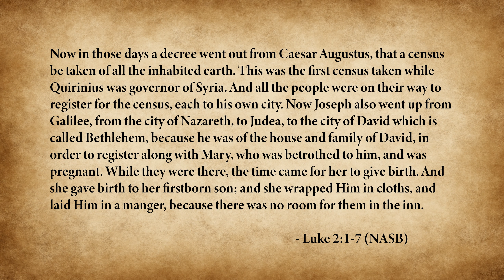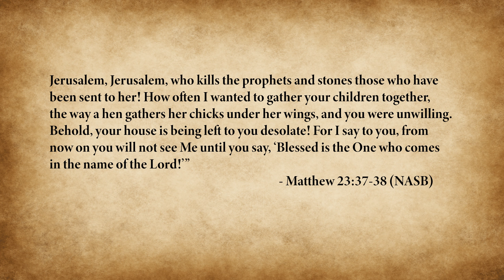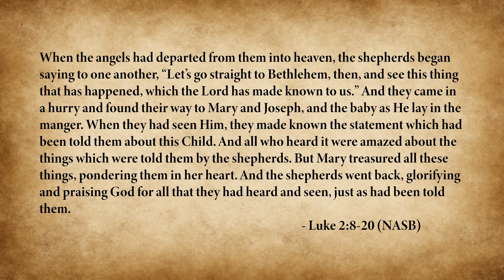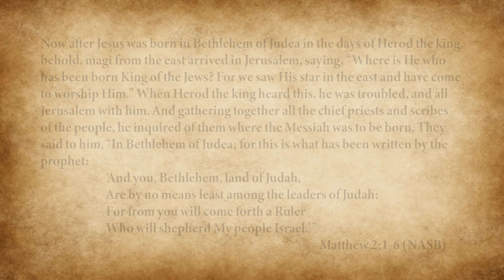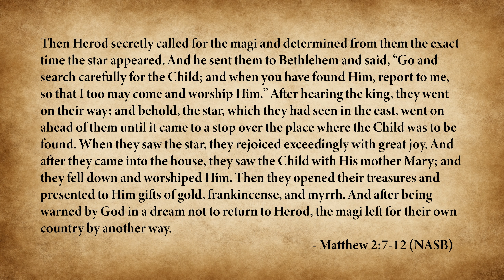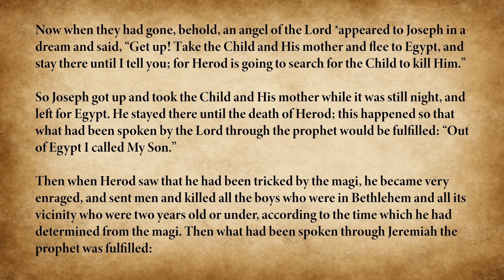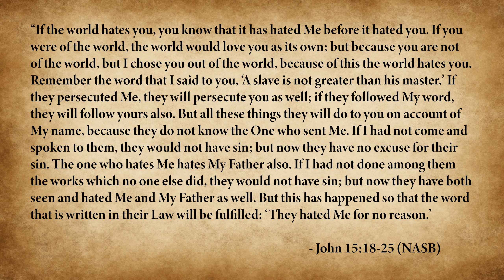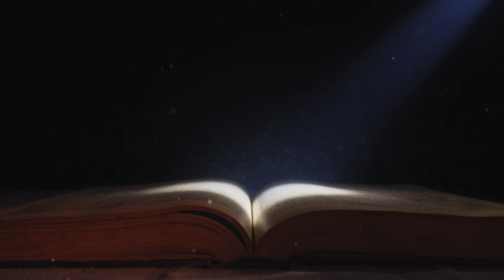For unto us a Child is Born - Deeper Meanings Surrounding the Birth of Jesus Christ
Merry Christmas, everyone! It is with great joy that I present my personal observations and connections that can be found in the birth of our Lord Jesus Christ. There are my types and shadows that can be seen surrounding the nativity and early indications of the ministry of Jesus' first coming to the Earth. However, there are also moments that point to His second coming as well. Please, join me in exploring these Christmas passages. I pray this study blesses you as it has blessed me. Marantha!

Images: istockphoto
O Come O Come Emmanuel - Julyan Bryn